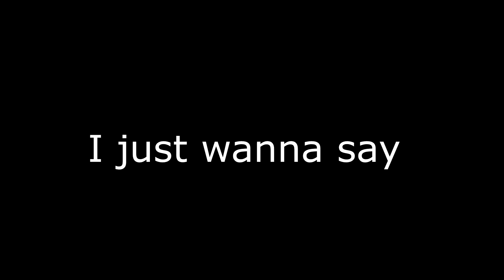A message for y'all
Yeah just a message.

Sub and like plez